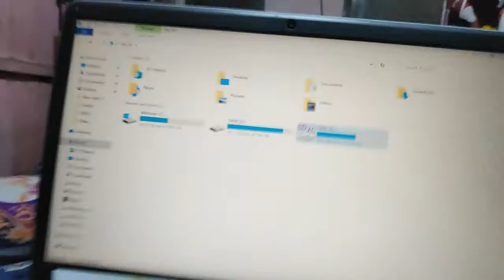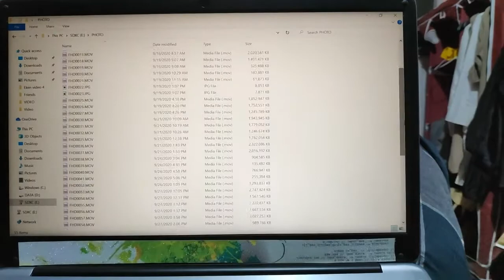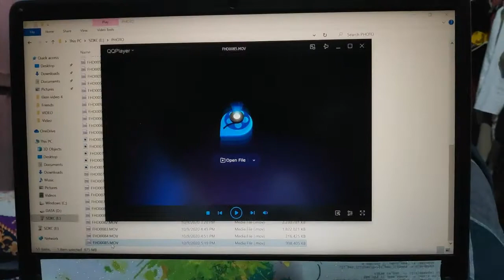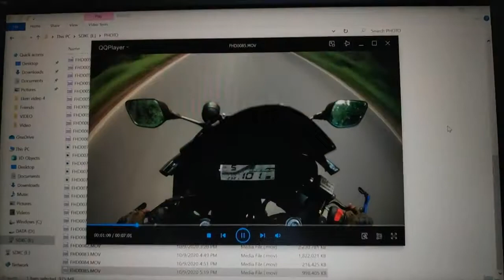Eken 9HR Video Not Saving Problem Solved || Eken 9HR Cheapest best action Camera || Eken RAW Video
আমি ট্রায়েল হিসেবে ইকেনের একটা একশন ক্যামেরা ব্যবহার করছি (MODEL: Eken 9HR) । আমি গোপ্রো ৭ অর্ডার করেছি যেটি সপ্তাহ দুয়েকের ভিতর ইনশাল্লাহ আমার হাতে আসবে। কিন্তু এর আগেআমি বেশি জিনিস গুলো শেখার জন্য এবং কিছু ফুটেজ সেইফ করে দেখার জন্য কত বলতে পারেন এক্সপেরিমেন্ট এর জন্য একটা একশন ক্যামেরা কিনি। সেটি হল 9HR । দাম অনুসারে আমার ভালই লেগেছে।

দাম পড়েছে ৪৫০০। প্যাকেটে অনেক খুঁটিনাটি জিনিসপত্র থাকে। সাথে ওয়াটারপ্রুফ হাউসিং রয়েছে।

আমার কাছে দাম অনুসারে ভালোই লেগেছে। ৩২ জিবি মেমোরি কার্ড ব্যবহার করছিলাম। কিন্তু আমি আমার Gopro 7 জন্য সব এসেসরিজ কিনে রেখেছি যার মধ্যে একটি ১২৮ জিবি মেমোরি কার্ড রয়েছে।

তো আমি যেন একসাথে অনেক ভিডিও রেকর্ড করতে পারি সেজন্য আমার EKEN 9HR একশন ক্যামেরায় ১২৮ জিবি মেমোরি কার্ডটি ব্যবহার করি।

আজকে কিছুক্ষণ আগে আমি আমার ট্যুর শেষ করে বাসায় আসলাম। এর মাঝখানে আমি বিভিন্ন জায়গা থেকে ঘুরে এসে একশন ক্যামেরা হাতে নিয়ে দেখি আমার অনেকগুলো ভিডিও সেভ হয়নি।

আজকে বাসায় এসে দেখলাম সেইম অবস্থা।

পরে একশন ক্যামেরা আমার মোবাইলের সফটওয়্যার এর সাথে কানেক্ট করেমিডিয়া চেক করতে গিয়ে দেখলাম হিডেন অনেকগুলো ভিডিও আছে যেগুলো আমাকে একশন ক্যামেরায় দেখাচ্ছেনা।

পরবর্তীতে আমি মেমোরি কার্ড নিয়ে ল্যাপটপে লাগিয়ে দেখলাম। দেখলাম ভিডিও গুলো সেভ হয়েছে কিন্তুভিন্ন ফোল্ডারে সেভ হবার কারণে ভিডিওগুলো দেখাচ্ছে না এবং প্লে হচ্ছে না আমার একশন ক্যামেরা তে।

যা হবে হোক কেন সেভ হয়েছে সেটা আমি জানিনা কিন্তু আমি ভিডিও গুলো শেষ পর্যন্ত পেলাম।

সবার সুবিধার্থে একটা ভিডিও করে রাখলাম।